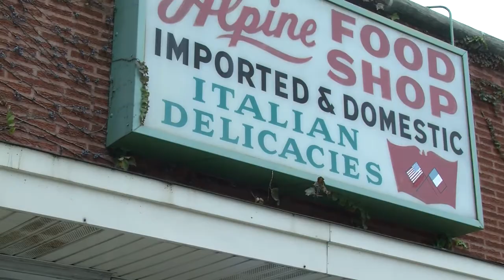Alpine Foods Sub Shop